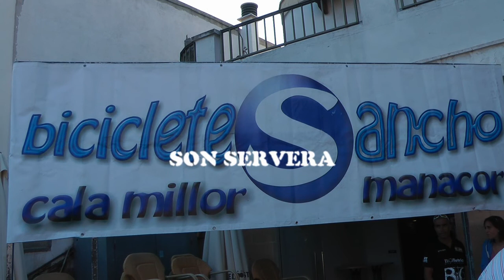Nº 8 Jaume Bonnin X CHALLENGE DE TARDO 2014 Son Servera Mallorca España.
Ha finalizado la X CHALLENGE DE TARDO 2014 en este bello pueblo mallorquín de Son Servera.
La organización corría a Cargo de Biciclestes Sancho de Cala Millor y entre él y el Ayuntamiento de Son Servera se preocupara para que todo saliese lo mejor posible como así ha ocurrido.
La prueba se celebro a un alto nivel de velocidad y estos campeones del pedal dieron en esta final muestra de lo que valen.
Gano la Challenge de Tardo el Morenito Jason Perriman que mantuvo controlado en todo momento todas las pruebas.
Mari García la nica fémina que ha corrido nuevamente la prueba hizo podio pero esta mujer tiene una gran fuerza y valor al competir con esa gran sonrisa que nos da a todos los que admiramos este deporte demostrando que tiene piernas para empezar y acabar esta fuerte prueba.
Bonito y gran final de carrera, entregaron los premios el alcalde de Son Servera el Sr. Toni Servera,
Concejales del Ayuntamiento y la presencia de la Guardia Civil de Tráfico, Protección Civil de Son Servera, Policía municipal que en todo momento controlo el evento.
Jóse (ELCAMARONIN)
You have completed the X CHALLENGE OF LATE 2014 in this beautiful Majorcan village of Son Servera.
The organization ran Fee Biciclestes Sancho de Cala Millor and between him and the town of Son Servera to worry to come out all the best as they have.
The test was held at a high level of speed and pedal these champions came from this final sample of what they are worth.
Gano's Challenge It takes the Morenito Jason Perriman that kept available at all times all tests.
Mari Garcia the female only one who has run the test again made the podium but this woman has great strength and courage to compete with that great smile that gives all those who admire the sport showing that it has legs to start and finish this strong proof.
Nice and final race, the mayor presented the awards to Mr. Toni Servera Son Servera,
Aldermen of the City and the presence of the Traffic Police, Civil Protection Son Servera, municipal police that at all times I control the event.
Best not you see?
Content you have me.
Jóse (ELCAMARONIN)